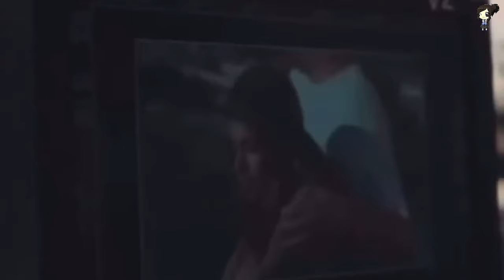Tini Admite que “Buenos Aires” Esta Inspirada En Su Polémica Relación Con Rodrigo De Paul